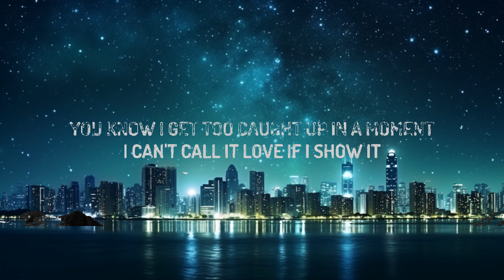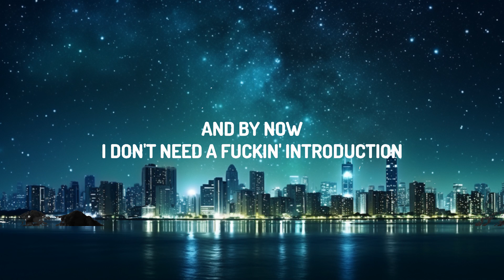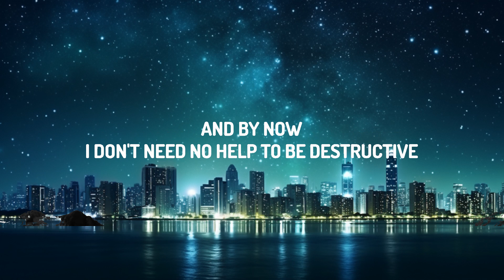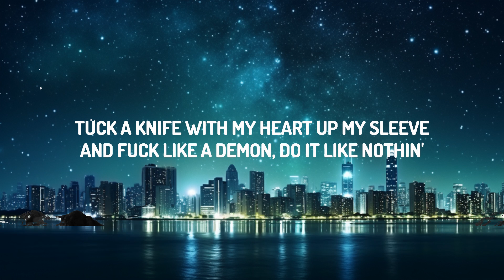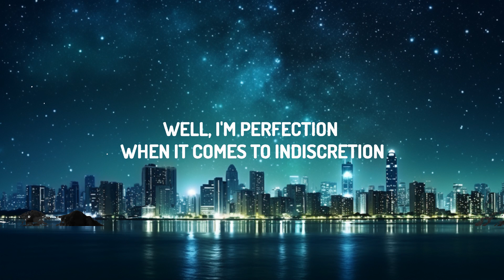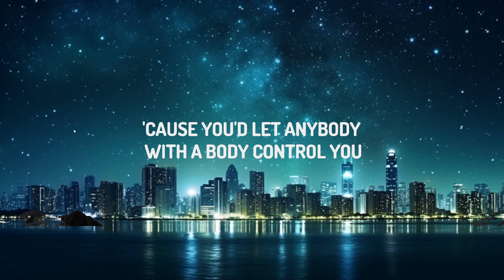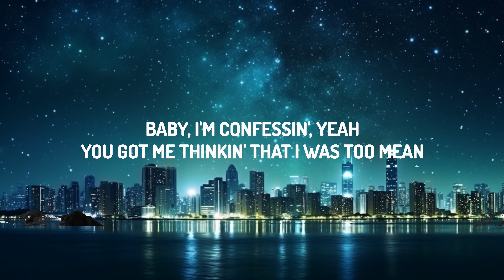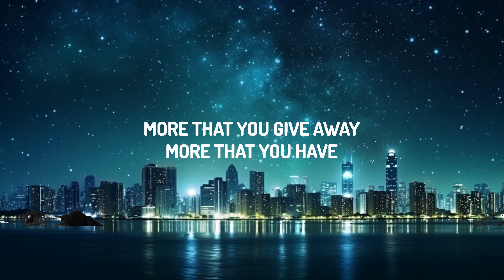Halsey, SUGA - Lilith (Diablo IV Anthem) Lyrics |25min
Halsey, SUGA - Lilith

Official Site: Diablo4.com

(Lyrics):
Intro
The more that you have
The more that they take

Verse 1
Well, I'm perfection when it comes
indiscretion
Might fuck around and just succumb to my
aggression
I taste blood and it’s turned to an obsession
Baby, I’m confessin’’, yeah
You got me thinkin’ that I was too mean
And change like a season
Reason for nothin’
I am disruptive
I've been corrupted
And by now I don't need a fuckin’ introduction
I been gone
'Cause I been on this road too long

Chorus 1
You know I get too caught up in a moment
I can't call it love if I show it
Tell me have you noticed?
I can't fall in love if I show it

Verse 2
I got a problem doin’ things
I’m not supposed to
But you did anything I told you
'Cause you'd let anybody
with a body control you
You got me feeling like I been too mean
And fuck like a demon
Do it like nothin'
I am disgusting
I've been corrupted
And by now I don't need no help to be
destructive
I been gone
Yeah, I been on this road too long

SUGA Verse
I know you get too caught up in a moment
You can’t call it love if you show it
We just fuck things up, yeah I noticed
Yeah I noticed

Step out of the moment
That’s been trappin’ you in
All this negativity of hatred and insanity
Don’t dwell on the past
It’s time to make a change
Look around believe in what you see
I have returned to hell

I can't fall in love' cause I'm focused

Outro
The more that you give away
More that you give away
More that you have